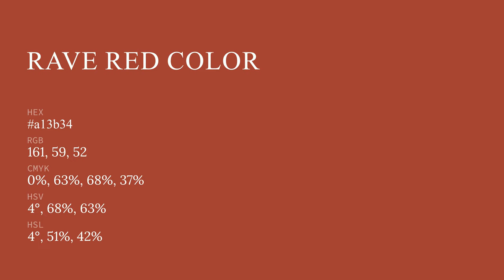Rave Red color a13b34 hex color - Red color - Cool color a13b34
What color is Rave Red ? a13b34 hex color - Red color - Cool color a13b34

Hex a13b34 Color Code is also known as Rave Red color.